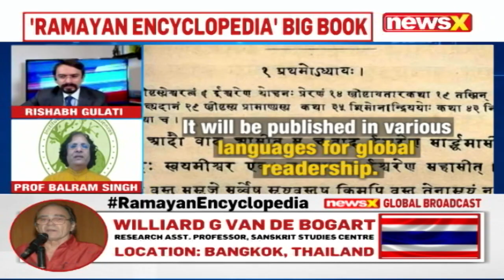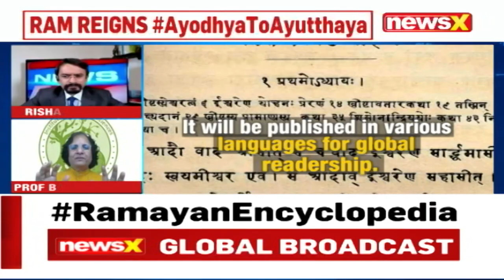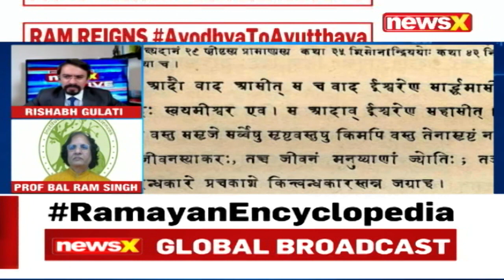'Must Take Ram Rajya To World' | American Professor On Ramayana Encyclopedia Special | NewsX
American Professor Bal Ram Singh on NewsX said that the Ram Rajya must be taken to the world. | NewsX